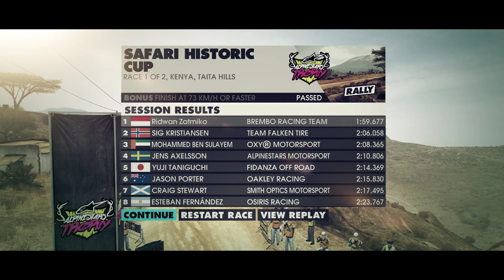DiRT 3 – DiRT Tour Season 1: Alpinestars Trophy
The very first championship in the entire "DiRT 3" game.